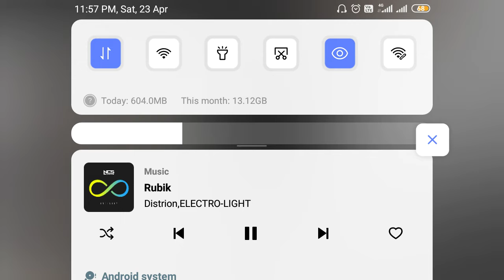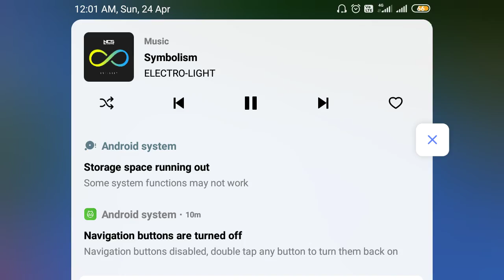my first day in minecaraft part 1